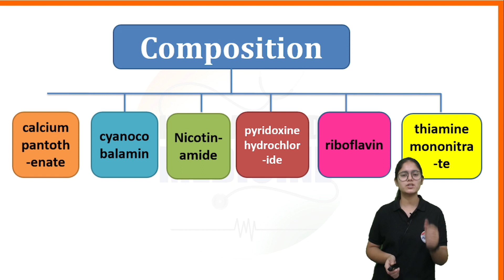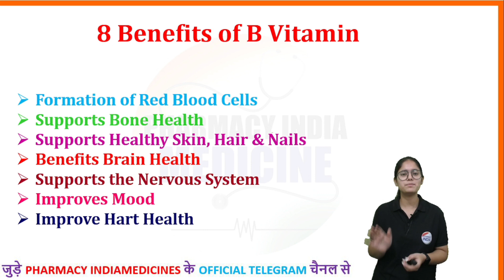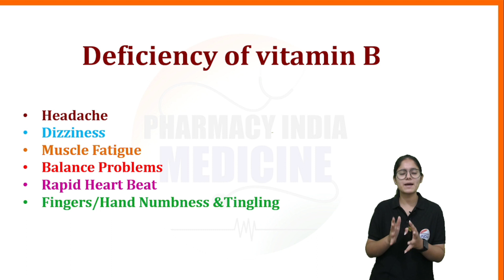Neurobion Forte benefits | Vitamin B Complex- Uses, Side-effects, Precaution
Neurobion forte tablet is a multivitamin suppliment containing vitamin B1(thiamine), vitamin B2(riboflavin), vitamin B3(niacinamide), vitamin B5(calcium pantothenate), vitamin B6(pyridoxine), and vitamin B12(cynocobalamine).
It is used to treat and prevent vitamin deficiencies and it's associated diseases such as anaemia neuropathic pain hair loss poor immunity weight loss mouth ulcers Neurobion forte tablet also improve protein and carbohydrate metabolism.

In this video we will discuss about Neurobion forte tablet uses
Neurobion forte tablet composition
Neurobion forte tablet dosage
Neurobion forte tablet side effects
Neurobion forte tablet precautions
Neurobion forte tablet drug interactions
Neuropathic pain.